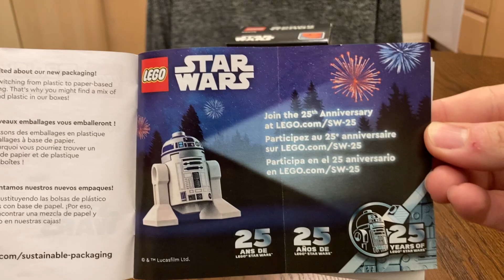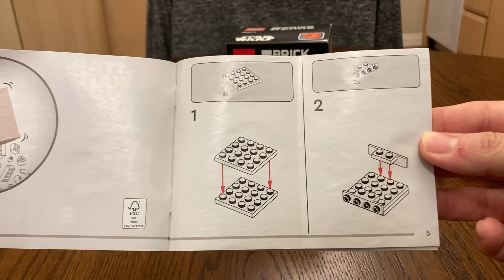LEGO Products - Clone Commander Cody - Part 35 (UNBOXING & ASSEMBLY)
LEGO is a line of plastic construction toys manufactured by the Lego Group, a privately held company based in Billund, Denmark. Lego consists of variously colored interlocking plastic bricks made of acrylonitrile butadiene styrene that accompany an array of gears, figurines called minifigures, and various other parts. Its pieces can be assembled and connected in many ways to construct objects, including vehicles, buildings, and working robots. Anything constructed can be taken apart again, and the pieces reused to make new things.

The Lego Group began manufacturing the interlocking toy bricks in 1949. Moulding is done in Denmark, Hungary, Mexico, and China. Brick decorations and packaging are done at plants in the former three countries and in the Czech Republic. Annual production of the bricks averages approximately 36 billion, or about 1140 elements per second.

Equipment:
All recordings are done using iPad Pro, AirPods. Videos are edited using Adobe Premier.